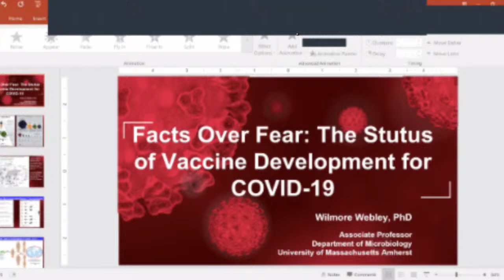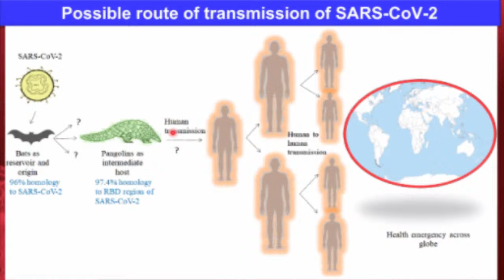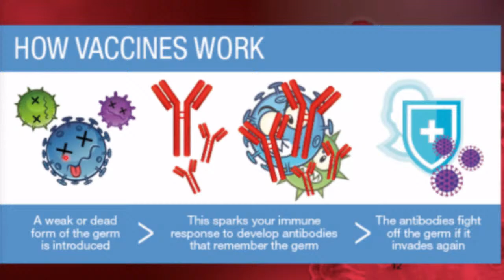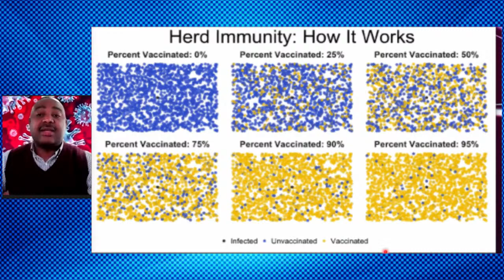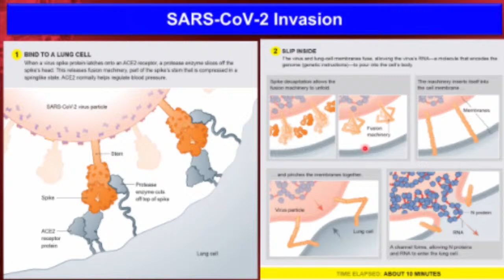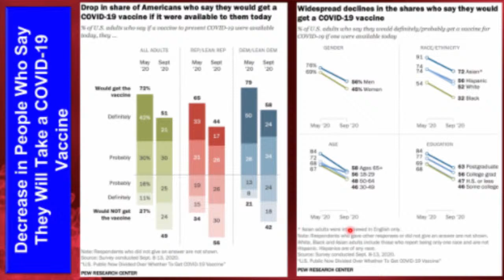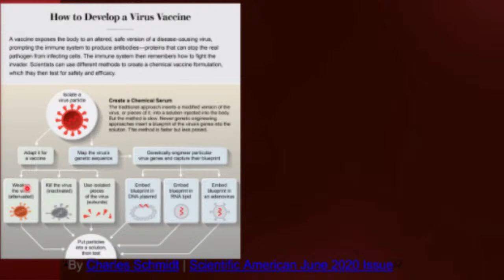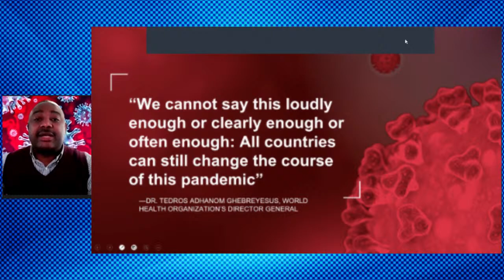NCU Homecoming 2020 | Public Webinar | Facts Over Fears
PUBLIC WEBINAR
Facts Over Fear: The Status of Vaccine Development for COVID-19

PRESENTER
Wilmore C. Webley, PhD
Associated Professor & Director of PreMed Advising, College of Natural Sciences, University of Massachusetts Amherst , USA

NCU   Class of 1994